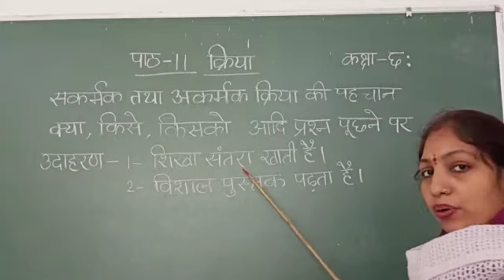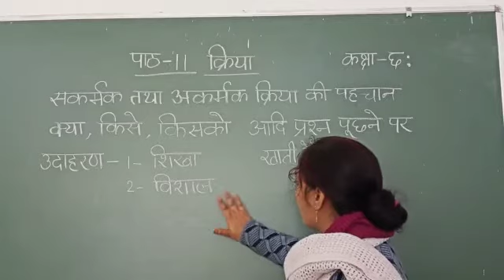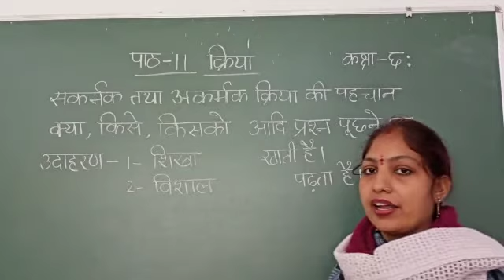हिंदी व्याकरण कक्षा 6 पाठ 11 भाग 4